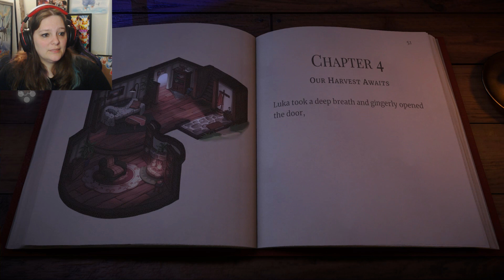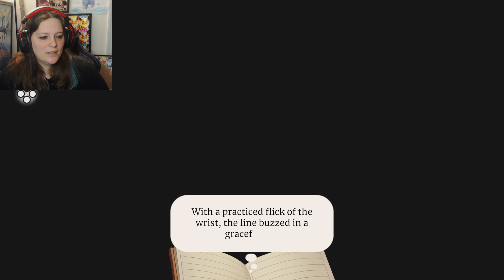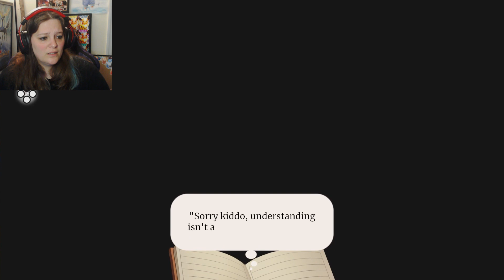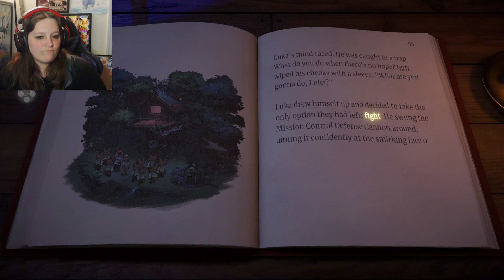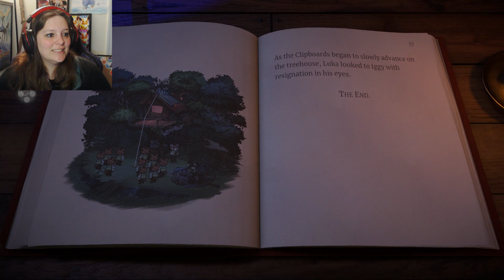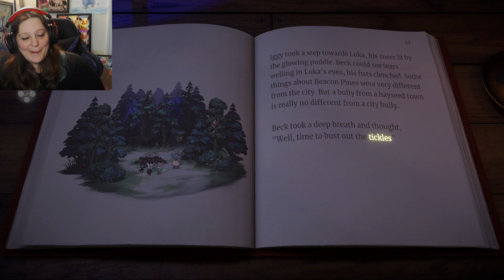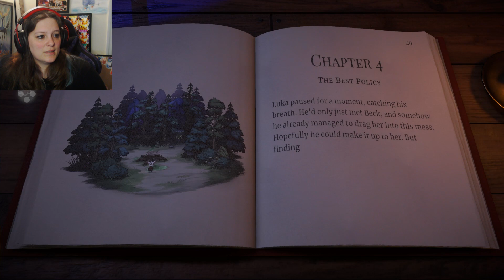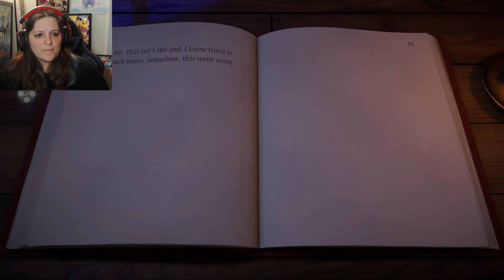What is going ON in this TOWN |Beacon Pines Pt4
What is going ON in this TOWN